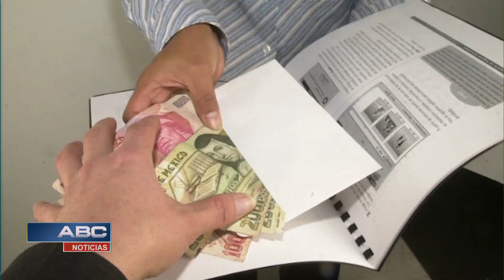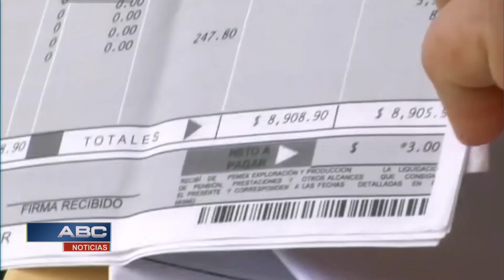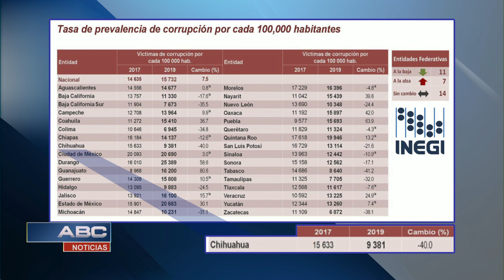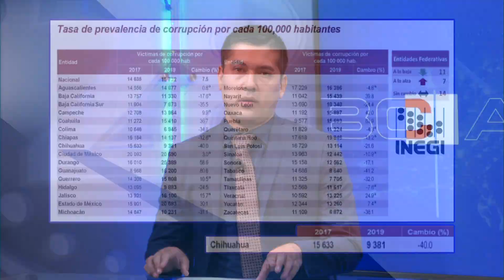ABC NOTICIAS 21 MAYO 2020 BLOQUE 1